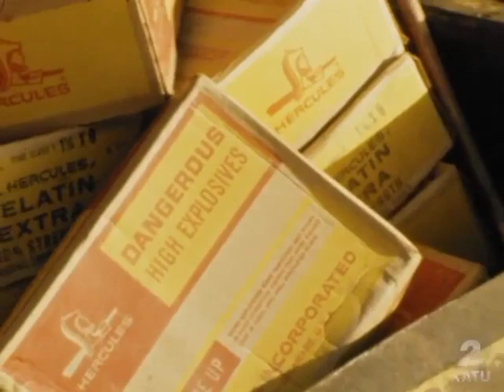Flashback 1970: A Whale of a Time. 🐋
Florence, Oregon.
Nov 12,1970.
The Oregon Highway Division consulted with the U.S. Navy and decided the best way to dispose of a whale carcass was to blow it up with a 1/2 ton of dynamite.

The explosion caused blubber to rain down on spectators for over a 1/4 of a mile…everyone on the scene was covered in small pieces of dead whale.

@police_frequency on Telegram.